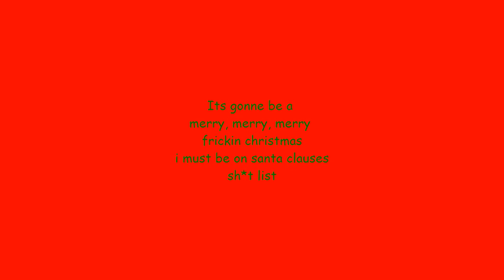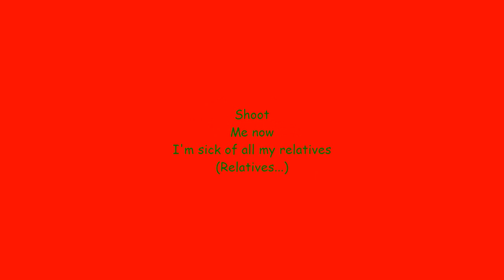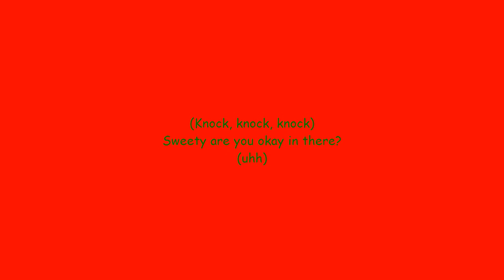Merry Frickin' Christmas - Lyrics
Re-Uploaded: Because the font wasn't big enough the first time
Have a merry, merry, merry frickin christmas Youtube!
anyways, I might not have something done for christmas cause i hardly get anytime on my computer.
But here is what I can upload!